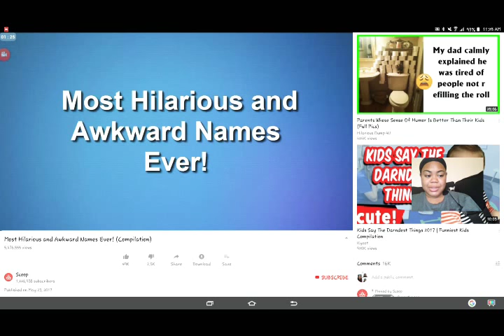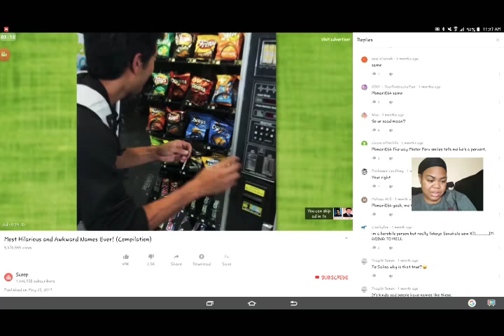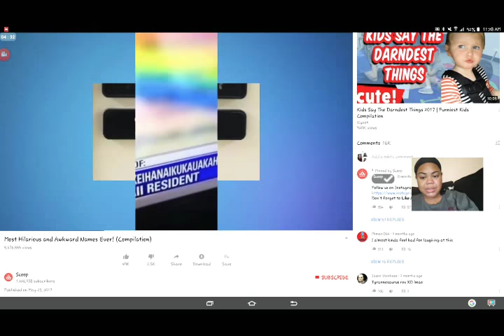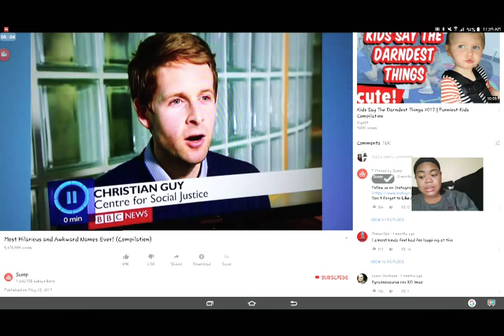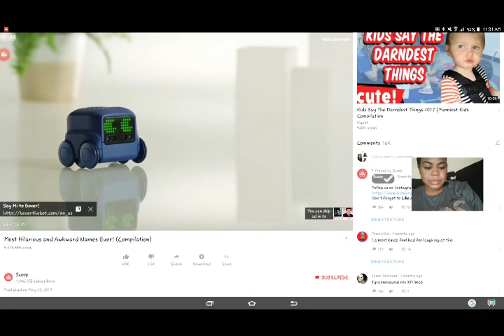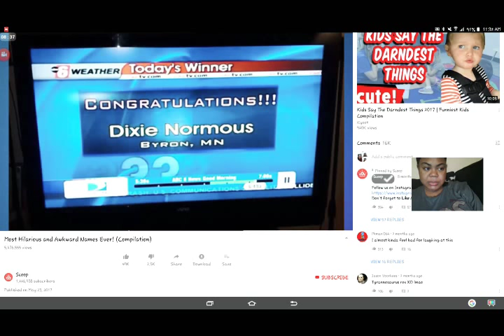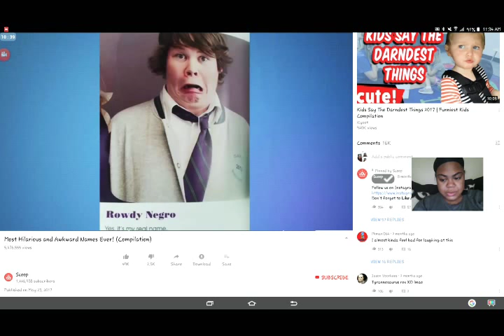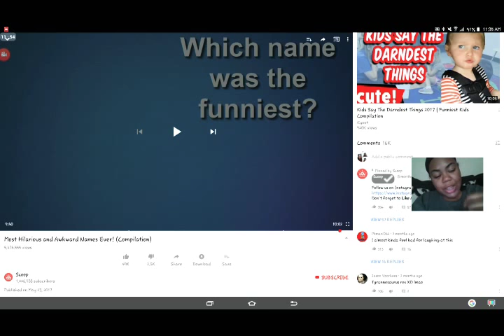Lmfao funny names